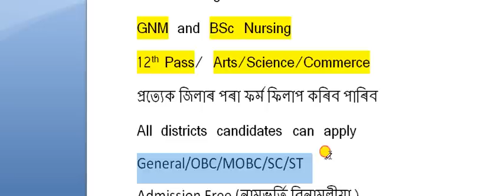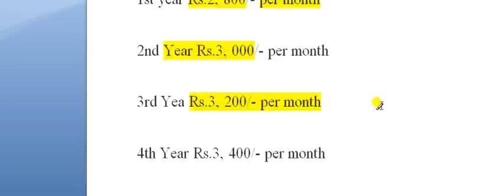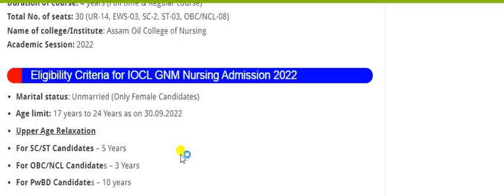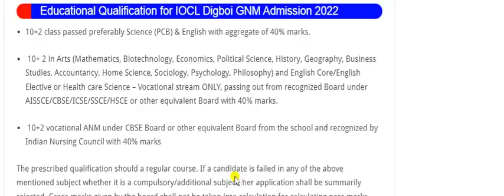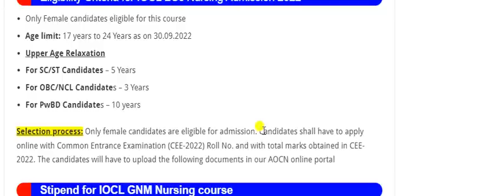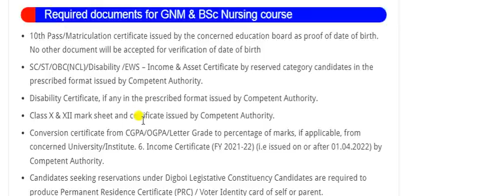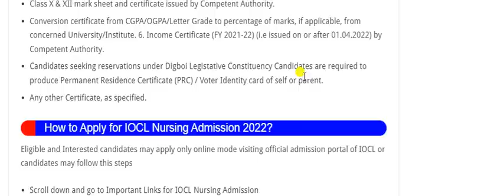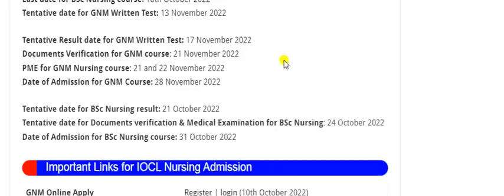IOCL Nursing Admission 2022 - GNM and BSc Nursing || IOCL Digboi GNM Nursing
IOCL Nursing Admission 2022 -  GNM and BSc Nursing